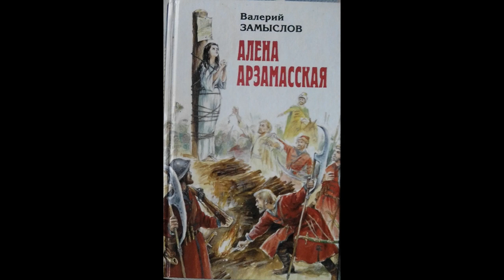Глава XXVI Григорий Котошихин и Юрий Крижанич. Валерий Замыслов. Алёна Арзамасская.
Сказание о легендарной воительнице Алёне Арзамасской и удалом атамане Илейке Иванове. Алёна Арзамасская-крестьянская дочь, три с половиной столетия назад возглавила семитысячное войско против угнетателей народа за идеалы добра и справедливости.Её отлучили от церкви, сожгли на костре. Легендарная русская женщина повторила судьбу героини Франции Жанны Д"Арк и ...была предана забвению